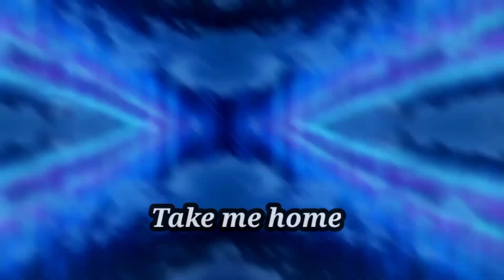Your name runway aurora lyrics_remake version_kimi ni Na wa